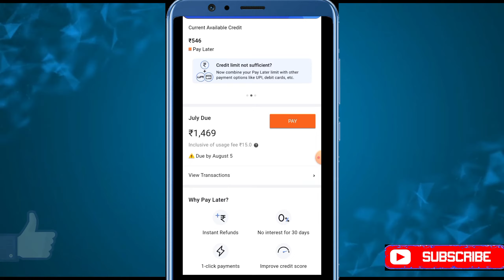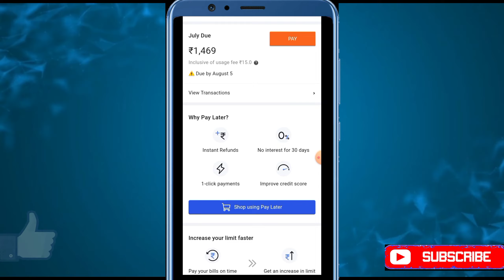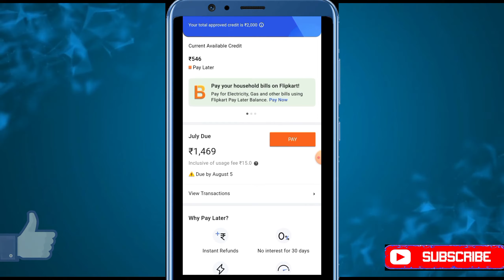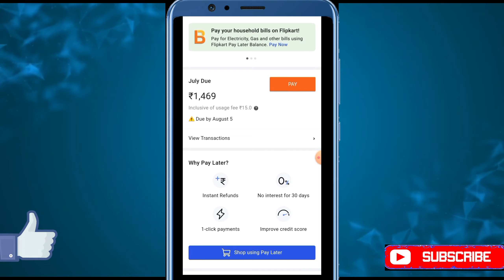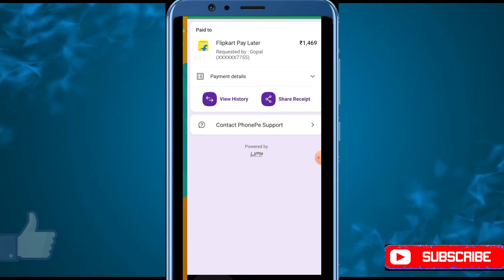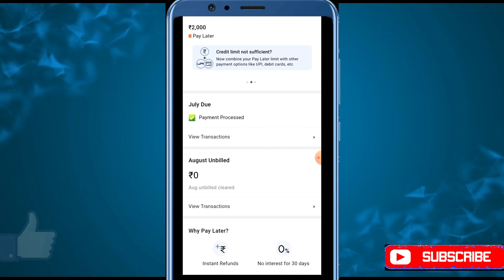Flipkart pay later Review / What is nominal usage fee in Flipkart pay later / save usage fee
Flipkart pay later all usages fee and hidden charges
 in this video I describe how to remove usage fee means how to avoid extra charges h u use free Flipkart pay later balance in one month and then repayment it in the same month then you can avoid extra usage of you repay it in the next month then you have to pay extra charges. Flipkart pay later give  a credit to you with one month validity after the month completion you have to Repay the credit if you do not pay your credit then you are penalised.

Starting May 2021, a usage fee of ₹10 will be charged by the financing partner on your Flipkart Pay Later bill of ₹1,000 or more….

What is Flipkart Pay Later?

Flipkart Pay Later is a payment option available on Flipkart & other partner platforms (such as Myntra and 2GUD). You can use this option to shop any number of times through the month without paying at the time of purchase and pay the total amount once or in part by the 5th of the subsequent month. This option is currently available for select products on Flipkart and other partner platforms.

Starting May 2021, a nominal usage fee of Rs10/- will be added to the Flipkart Pay Later bills, for bills greater than Rs 1,000/-.

What are the benefits of Flipkart Pay Later?

Flipkart Pay Later offers the following benefits:

Simple, one-click checkout experience
Get credit for over a month without any extra charge
Shop throughout the month, and pay for all your purchases in one bill
Instant refunds on order cancellation or acceptance of returns
What is my credit limit on Flipkart Pay Later?

Please visit the Flipkart Pay Later section under ‘My Account’ and refer to the ‘Pay Later’ section to know your total credit limit, available credit limit, bills due and the current month usage.

How can my available credit limit increase/decrease?

Your available limit can change depending upon the following actions:

When you place an order on Flipkart or any other partner merchant
When you cancel or return a product purchased on Flipkart or a partner merchant
When you repay your Flipkart Pay Later bill
Can I request for an increase/decrease in my credit limit?

Currently, we don’t support requests for changes in credit limits. However, we may choose to increase/decrease your limit based on your purchase & repayment behavior.

When applying for Flipkart Pay Later, I had to give device permissions such as SMS, etc. to the Flipkart app. What do you do with this data?

This data is used only to assess your eligibility for Flipkart Pay Later. Your personal data is not accessed and the collected data is not shared with third parties.

Why do I need to complete KYC for availing Pay Later services?

Flipkart Pay Later is a financial credit product offered to you in collaboration with our financial partners. Like with any other financial product, you are required to complete your KYC in order to avail it. You can complete the minimum KYC requirements via an Aadhaar-based OTP verification.

What is a minimum KYC? How is it different from a full KYC?

As per RBI Master KYC Directions, an Aadhaar OTP-based e-KYC is considered to be a minimum KYC. It is valid only for 12 months from the date of activating your Pay Later account. Also, your overall shopping usage will be restricted to Rs. 60,000 beyond which you will not be able to use Pay Later services without upgrading to full KYC.

How will I get to know when my minimum KYC is getting expired?

Please visit the Flipkart Pay Later section under ‘My Accounts’ on your Flipkart app. Click on the ‘KYC status’ section to know your KYC expiry date.

How can I upgrade to full KYC?

If you are a minimum KYC user, you can always upgrade to full KYC by visiting the ‘KYC Status’ section as mentioned above. We will also send you reminders as your KYC expiry draws closer.

What is the process for completing full KYC?

To complete your full KYC, we will search your KYC details on the Central KYC Registry. In case your central KYC record does not exist, you would need to undergo an Aadhaar- Paperless Offline e-KYC. Once successful, you will be required to provide your bank account details (Account no. & IFSC code). We will then proceed to deposit Rs 1/- into your account to verify your account name against your PAN/Aadhaar.

In order to upgrade your KYC smoothly, please ensure that the account number shared by you is active and is registered in your name.

What is the Central KYC Registry?

The Central KYC (C-KYC) Registry is an initiative by the government of India to centralize the KYC documents of the customers for availing various financial services. The purpose of C-KYC is to remove the need for submitting fresh documents for KYC verification every time a new financial relationship needs to be started.